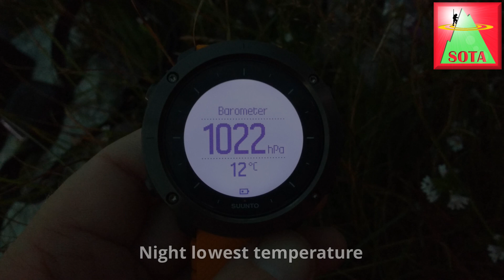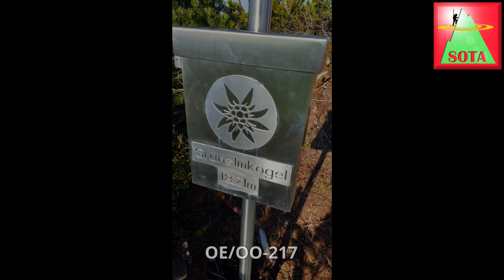OE5JFE SOTA Höllengebirge 2018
Two day circular hike from Langbathsee near Ebensee. With 3 out of 4 summits at the high plateau Höllengebirge in the Upper Austrian Salzkammergut region activated. SOTA Summits on the air and overnight bivouac.

Started at Vorderer Langbathsee near the town Ebensee. About 1060 m ascent to Brunnkogel Then via Hochleckenhaus (mountain hut) to Brennerin After the activation using my last milliliters of water to reach again Hochleckenhaus of dinner, drinks and water refill. Hut was fully booked and they did not allow that I put up the tarp nearby.
Continued on for about 45 min and setup my tarp for the night.
Next day early in the morning descent to 1440 m and up to Grünalmkogel at 1821m.
Arrived at Riederhütte at 12 o'clock for lunch. Needed to skip my originally plans to activate also summit Nr. 4 Großer Höllkogel because of time and too much heat.
Another 2 hours hiking to reach the cable car station Feuerkogel but took the footpath back down northward to the carpark. At 16:00 LT reached that car and enjoyed the cool water in the lake and drinks at the small restaurant there.